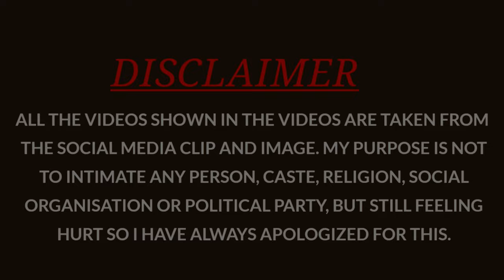Ajaz khan ने माफ़ी माँगी 😱 family बच्चो और जो जो उनकी video देखते है Ajaz khan reply to all viewers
elvish yadav reply to ajaz khan
elvish yadav rajat dalal live reply to ajaz khan

elvish yadav rajat dalal live

elvish yadav vs ajaz khan

rajat dalal reply to ajaz khan

rajat dalal elvish yadav reply to ajaz khan

rajat dalal elvish yadav together live

elvish yadav rajat dalal together reply ajaz
khan

ajaz khan vs elvish yadav

rajat dalal vs ajaz khan

rajat dalal ajaz khan

ajaz khan vs carryminati

ajaz khan carryminati sorry

ajaz khan vs carryminati sorry

Chandalia